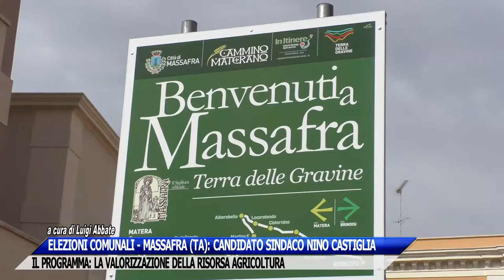MASSAFRA (TA) - NINO CASTIGLIA CANDIDATO SINDACO. LA VALORIZZAZIONE DELLA RISORSA AGRICOLTURA